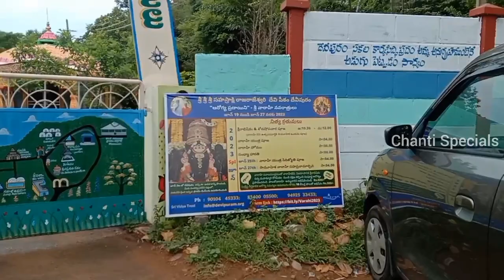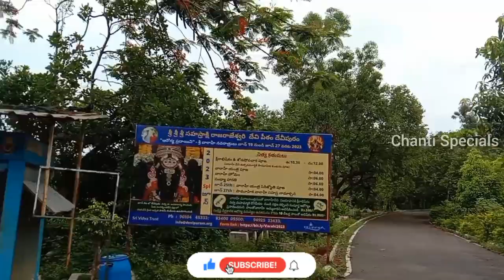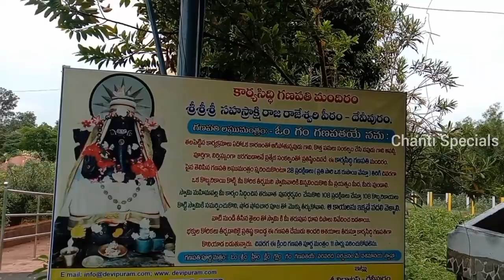ప్రపంచకములోనే ఎక్కడ లేనటువంటి గొప్ప ఆలయం | దేవీపురం విశాఖపట్నం | Devipuram Sree Chakra Aalayam